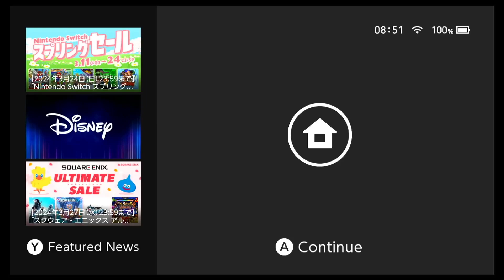Mario Kart 8 Deluxe Gameplay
Hey guys this is some Gameplay of Mario Kart 8 Deluxe on the MacBook Air 2020